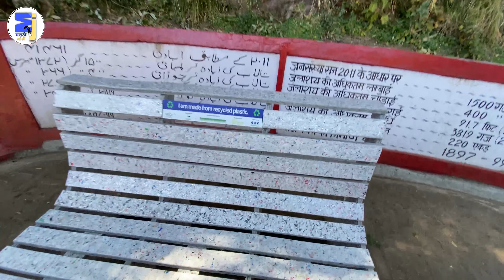नैनिताल राजभवनाची सफर आणि लव्हर्स पॉईंट | Nainital Raj Bhavan & Lover's point| उत्तराखंड दिवस १०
👉🏽Nainital Raj Bhavan & Lover's point
👉🏽Video no. 30 by Marathi Jodi
👉🏽Uttarakhand Travel series

सर्वात प्रथम तुम्हा सर्वांचे स्वागत -मराठी जोडी या YouTube चॅनेल वर!  या व्हिडीओ मध्ये आम्ही नैनिताल मधील राजभवन ,Suicide point या गोष्टी दाखवल्या आहेत.
तुमच्या सर्वांच्या प्रेमाची आणि सहकार्याची अपेक्षा आहे.धन्यवाद !!!

A very warm welcome to all. In this video we have shown Nainital Rajbhavan,Suicide point and lover's point.
Do comment and share your response.
This will motivate us to bring new videos.

Thumbnail by: Self
➤ ABOUT US:
Indian couple | Marathi YouTube content creators | Engineers | Pencil artists | Budget Travelling couple.